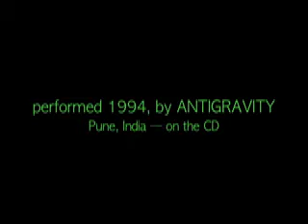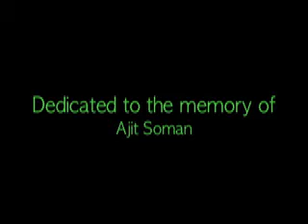Antigravity: Dark House-Midday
Composed and arranged by Warren Senders

The Antigravity Ensemble is:

Ajit Soman - bansuri; Ramakant Paranjpe - violin; Atul Keskar - sitar, dilruba; Vijaya Sundaram - guitar; Warren Senders - bass; Rajeev Devasthali - tabla; Nikhil Sohoni - cymbals; Caroline Dillon - 'cello.

From the album "Boogie For Hanuman" (Accurate AC-5018).

Recorded at Ishwani Kendra Studios, Pune, India.  1994